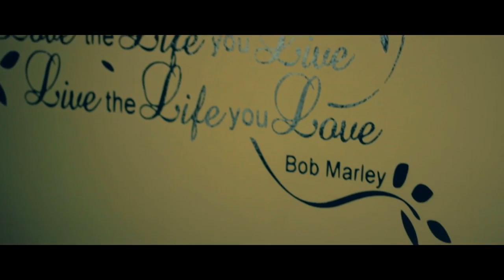Erik Smith "GangLand"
Song produced by Spooks and Erik Smith
Declan " Spooks" McComiskey :

Video Directed,edited and produced by @MichaelRoc